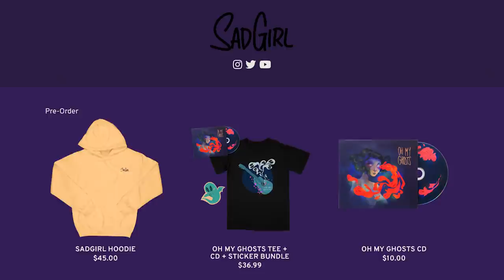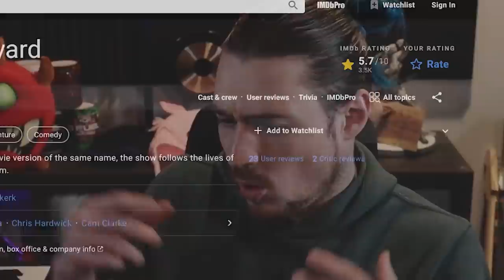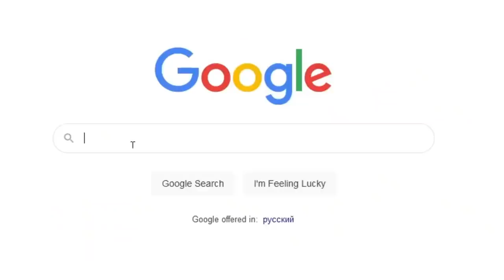Barnyard Is The PERFECT Movie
to get audible today!